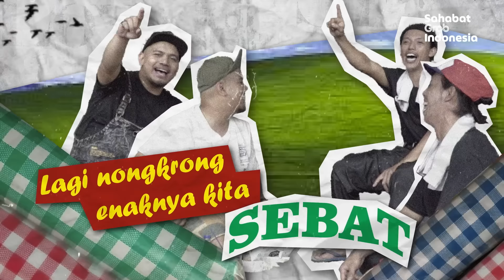20 TAHUN MELAWAN KANKER OTAK STADIUM AKHIR, SAKIT BANGET! - Podcast Seputar Sahabat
Bang Gusti cukup terkenal di beberapa kalangan Mitra Grab Indonesia khususnya mitra GrabBike, karena beliau pernah melawan Kanker Otak Stadium akhir selama 20 tahun. Selama itu pula ia melawan Kanker seorang diri dan tidak memberi tahu teman, keluarga bahkan istrinya sendiri.

Penasaran bagaimana keseruannya? Tonton sampai habis ya!

Anda mitra Grab dan ingin berbagi pengalaman cerita menarik, kirim cerita menarik kalian ke instagram @pamangrab.tv. Cerita yang seru dan menarik akan kami undang menjadi bintang tamu di Podcast Seputar Sahabat. Sampai Jumpa!